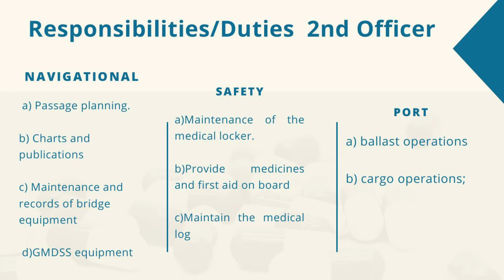Собеседование для судоводителей Обязанности 2 го помощника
Обязанности второго помощника.

Записывайтесь на бесплатное пробное тестирование. Я помогу Вам понять готовы ли Вы к собеседованию и подберу оптимальную программу для подготовки к собеседованию.